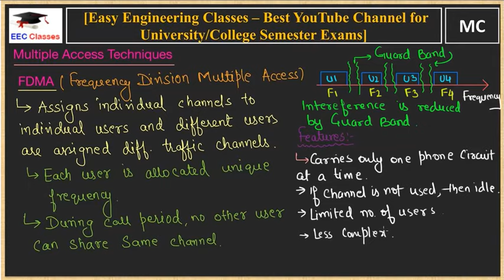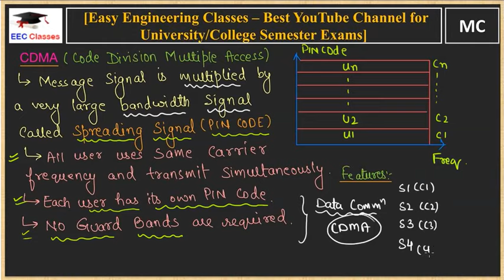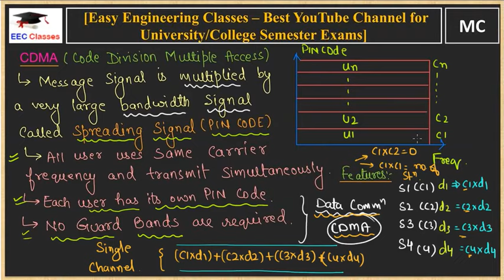L35: Multiple Access Techniques in Mobile Computing | FDMA, TDMA, CDMA | Comparison Table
In this video you can learn about Multiple Access Techniques in Mobile Computing. The video discusses various techniques such as: FDMA(Frequency Division Multiple Access), TDMA(Time Division Multiple Access), and CDMA(Code Division Multiple Access) with explanation and features. The video also covers Comparison between FDMA, TDMA and CDMA in tabular form. This topic is very important for College University Semester Exams and Other Competitive exams.